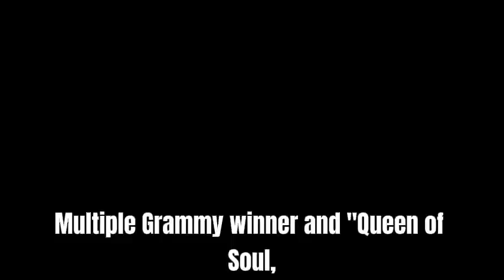The COMPELLING HISTORY of Aretha Franklin